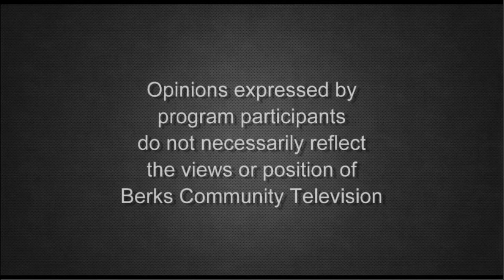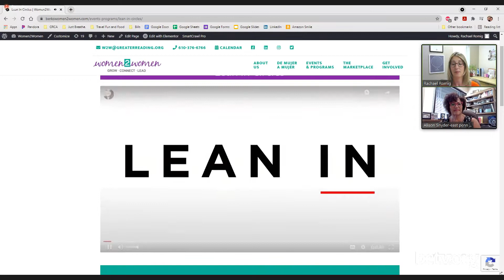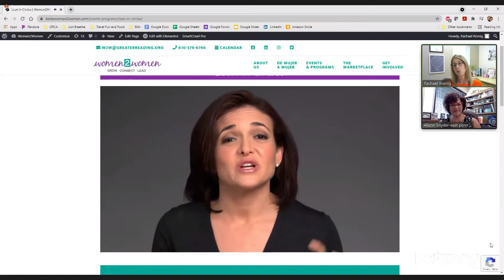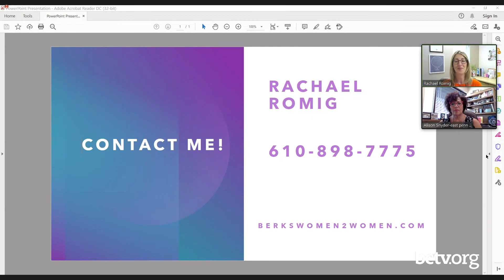Lean In! 7-16-21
Host Rachael Romig and Alison Snyder share some upcoming activities held by Women2Women including Lean Ins and Women Circles which are great for connecting and building on Women2Women Live!